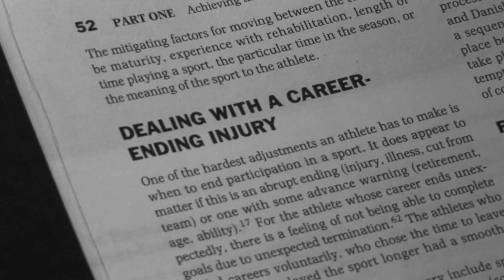Dealing with Injury: Matt Merletti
How did UNC Senior Safety Matt Merletti deal with his knee injury? Well I spoke to him and found out.